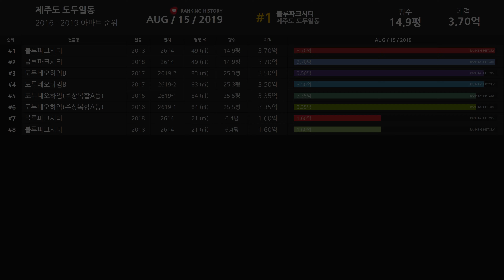제주도 제주시 도두일동 아파트 실거래가 ▶ 매매 가격 순위 TOP 20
Developtive